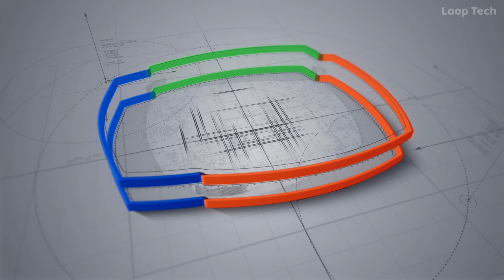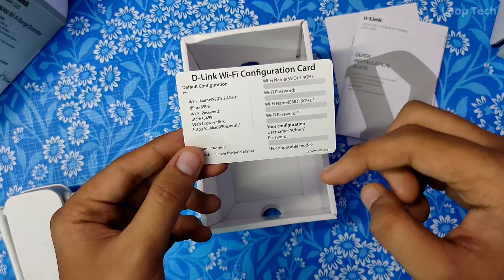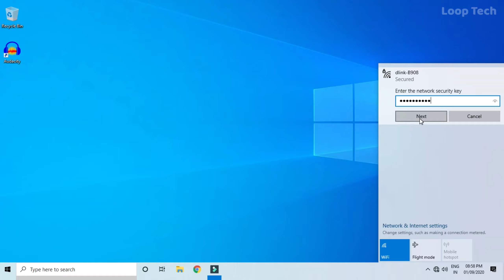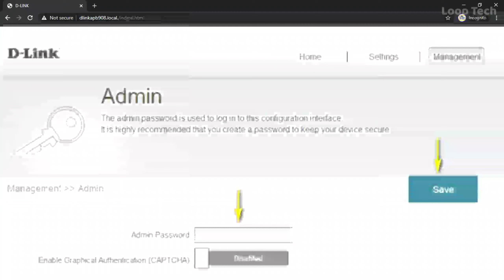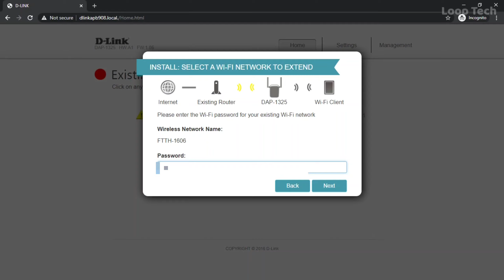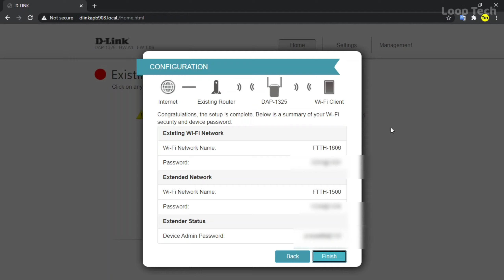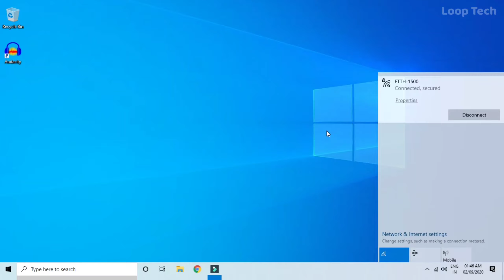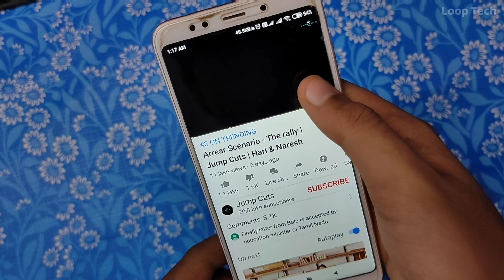Full Home Wifi | Best Wifi Extender Unboxing & Setup ( தமிழில் ) | Loop Tech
Full Home Wifi | Best Wifi Extender Unboxing & Setup

Buy Link

D Link DAP-1325 WiFi Extender
( Now this Product Price is Increase )

Other WiFi Extender

TP-Link TL-WA850RE N300 Wireless Range Extender